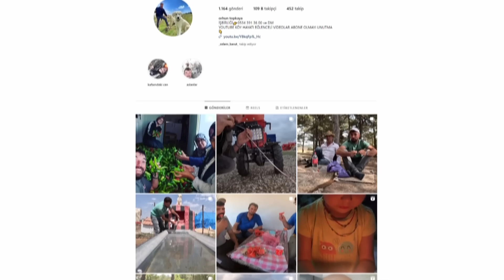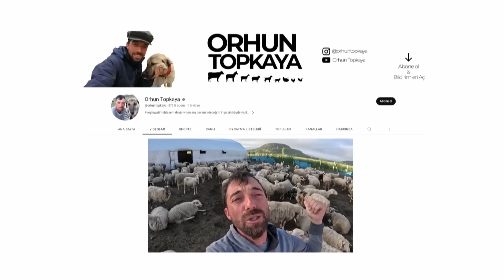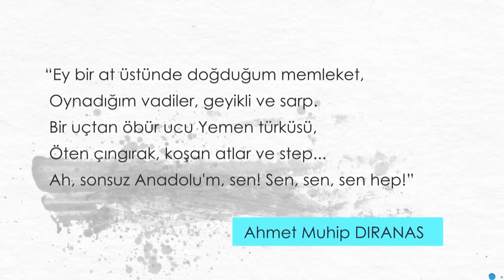Anadolu'nun Yüreğine Dokunanlar ❤️ Orhun Topkaya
Eskişehir Seyitgazi'nin Çukurca Köyü'nde,4 kuşaktır hayvancılık yapan bir aileden gelen Orhun Topkaya'nın hayvan sevgisi ve köy yaşamına dair Anadolu'nun yüreğine dokunan hikayesi yüreklerinizi ısıtacak...